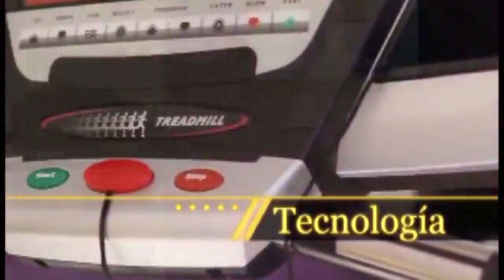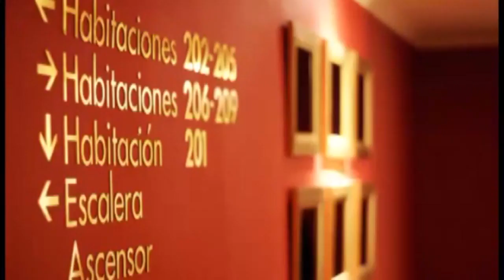DATA MODA ALEJANDRO MIRANDA EN CORRIENTES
Workshop Fotografia de Moda Realizado en Salon Viraro

Vestuario: Facundo Camors
Modelo: Lucy Barreto
Estilista: Federico Quiñonez
Make Up: Sandra Lloret

Agradecimientos;
Turismo Hotel Casino Corrientes